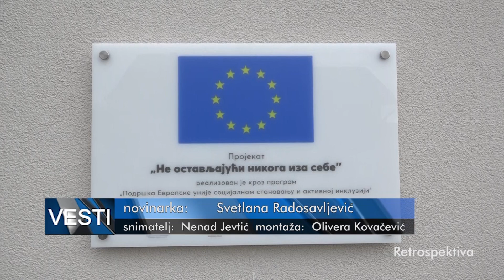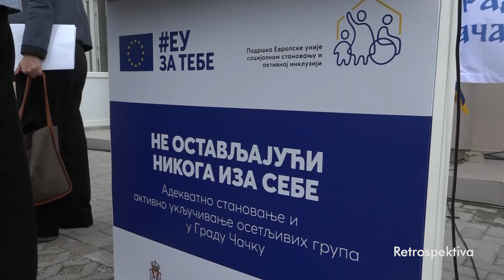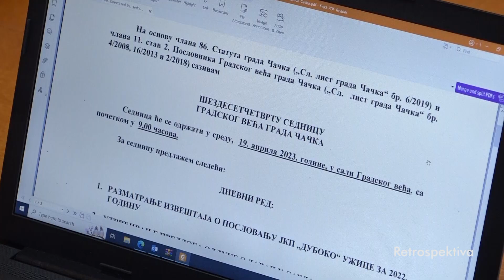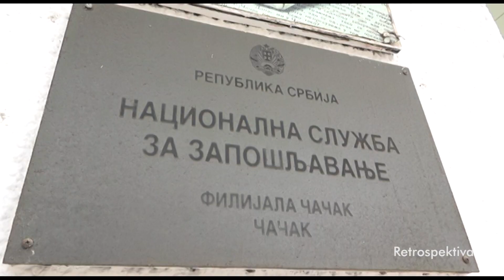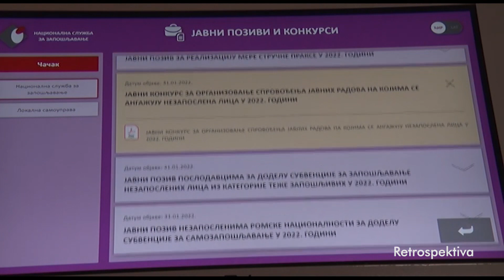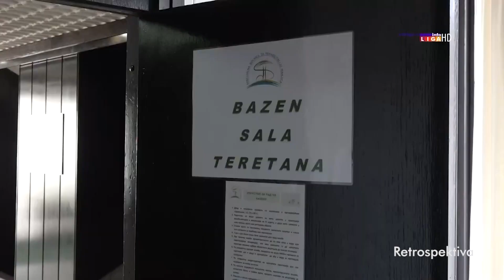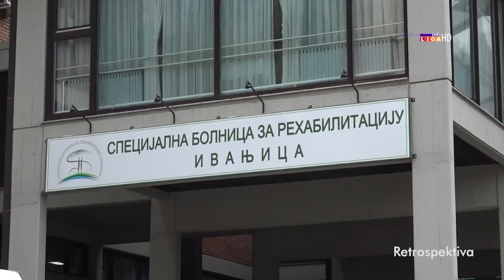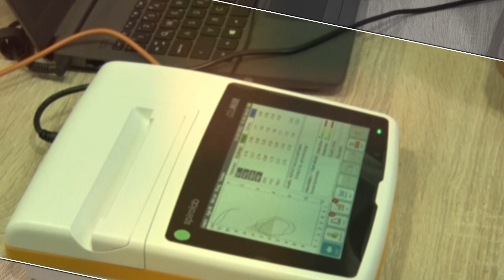TV Telemark - VESTI 22 04 2023